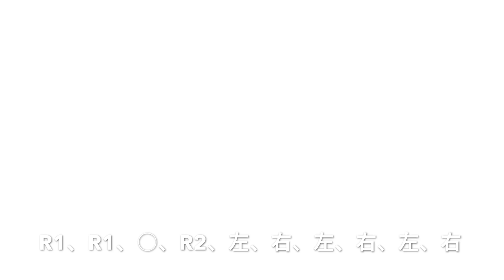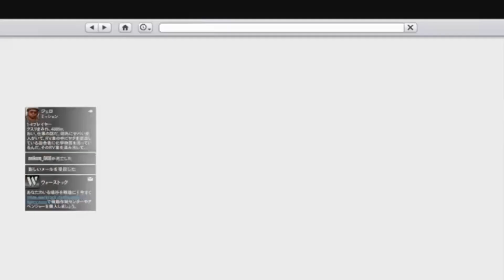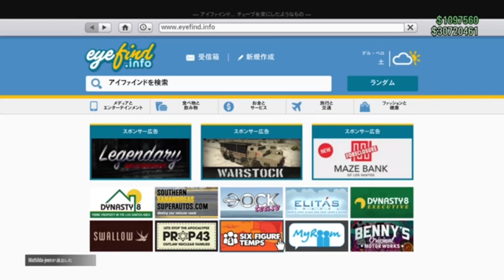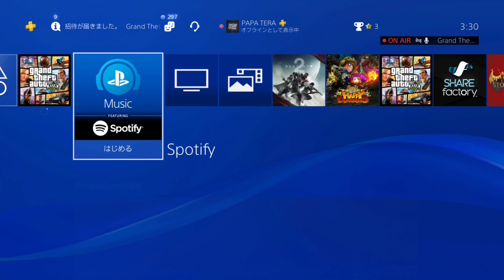【PAPATERA7】PATCHED 全て無料で購入 確実保存 ノーカット徹底音声解説 GTA5 patch1.42 SOLO MONEY GLITCH